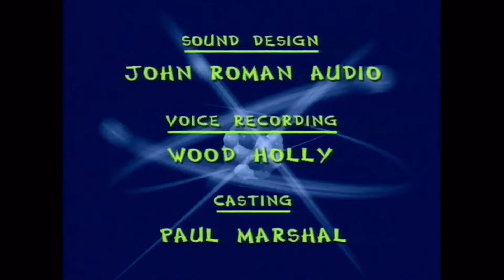O Entertainment/DNA Productions Inc./CBS Productions/NickToons (1998)